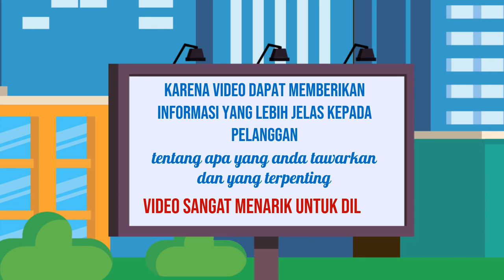Spesialis edit video untuk iklan digital out of home, Ahli editing video untuk iklan lead generation